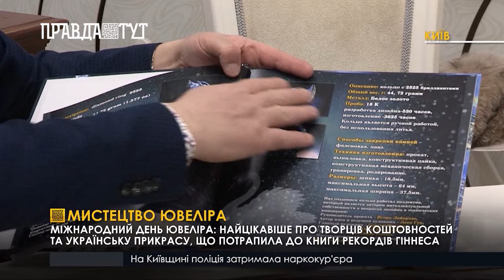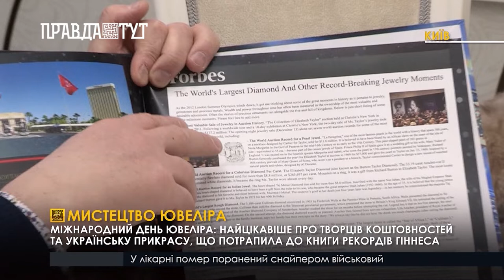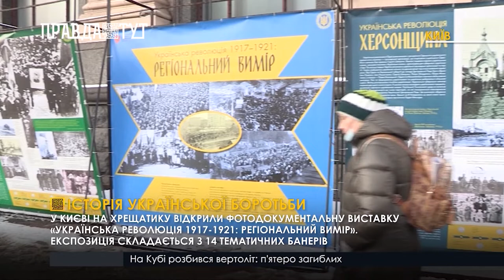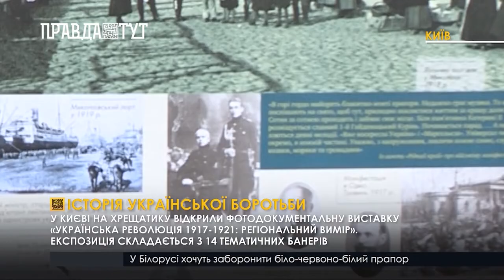Традиционная и нетрадиционная медицина.Что лучше?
Новини на телеканалі ПравдаТУТ за 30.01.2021

Таймкоди:
00:00 - Мистецтво ювеліра
Міжнародний день ювеліра: найцікавіше про творців коштовностей та українську прикрасу, що потрапила до Книги рекордів Гіннеса

03:35 - Порятунок риби
У Кропивницькому через товстий шар криги на водоймах риба не має доступу до кисню. Щоб живність не задихнулася, рибалки пробурюють на льоду дрібні лунки

06:39 - Історія української боротьби
У Києві на Хрещатику відкрили фотодокументальну виставку «Українська революція 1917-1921: регіональний вимір». Експозиція складається з 14 тематичних банерів

09:32 - Лікування як у бабці
За результати соціологічного опитування, 56% українців зазвичай лікуються самостійно, з них 30% - народними методами. Лікарі розвіяли міфи про «дієві» засоби із народного арсеналу

12:18 - Екстремальна риболовля
На Кіровоградщині рятувальники витягли з Кременчуцького водосховища на берег рибалку, який на крижині заплив туди з Полтавщини